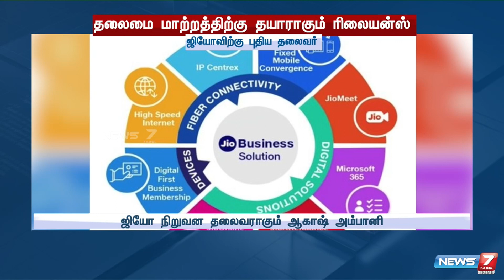அனைத்து துறைகளிலும் ஆதிக்கம் செலுத்தும் ரிலையன்ஸ் -ஜியோ நிறுவன தலைவராகும் ஆகாஷ் அம்பானி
அனைத்து துறைகளிலும் ஆதிக்கம் செலுத்தும் ரிலையன்ஸ் -ஜியோ நிறுவன தலைவராகும் ஆகாஷ் அம்பானிnews7tamilprime